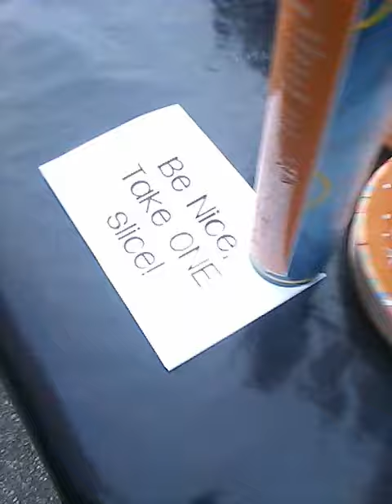Wild Halloween party in my backyard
Arts and crafts boy did it get wild after that